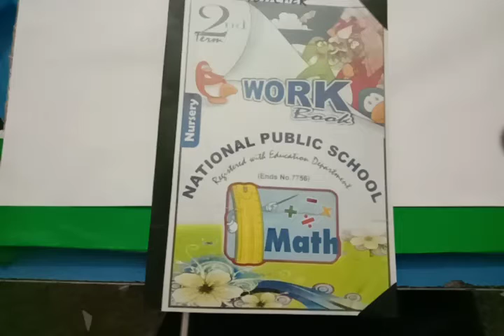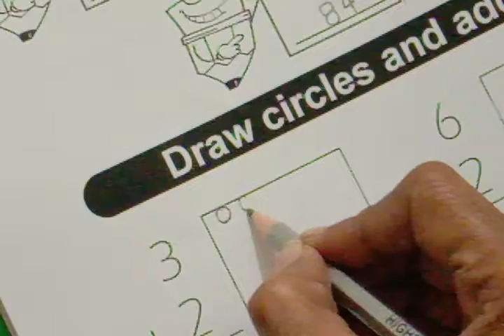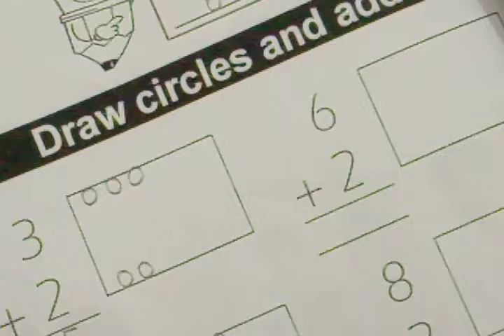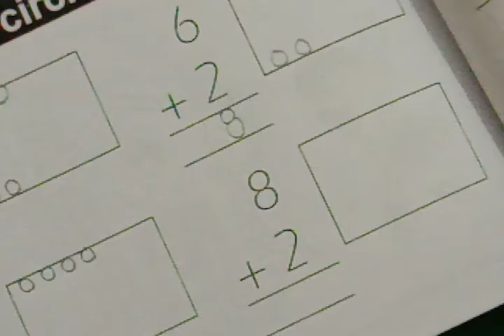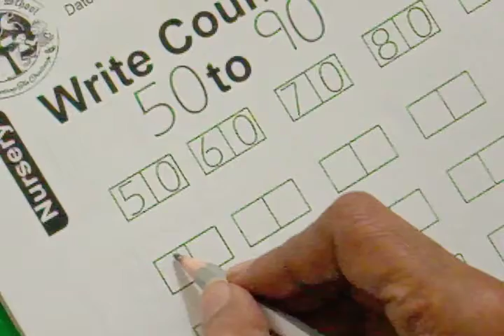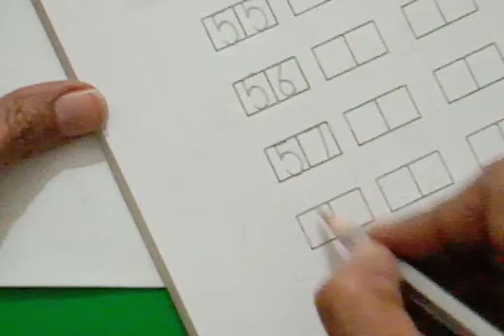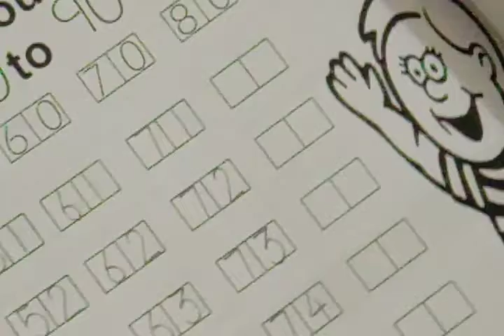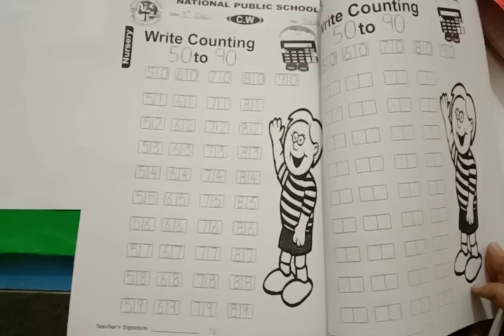Class Nursery Math page#74 to 77